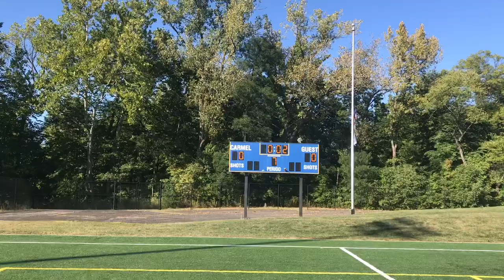Fishers High School Champions Together Bocce Ball State Tournament Highlights!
Our team Fishers High School Champions Together Bocce Team worked hard to earn a 3rd place finish in the state tournament!